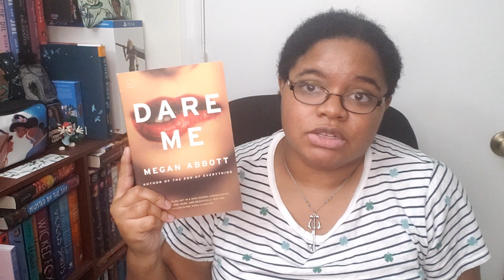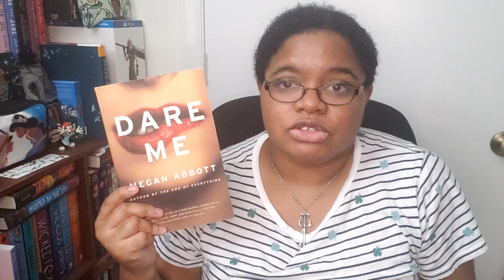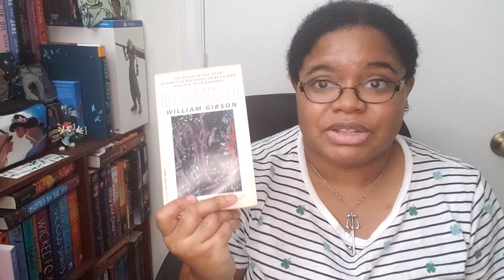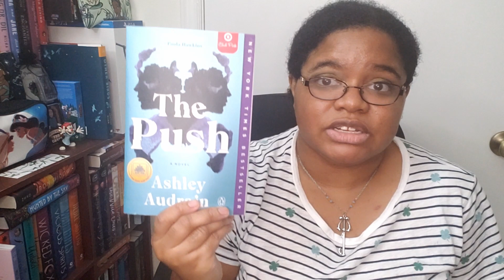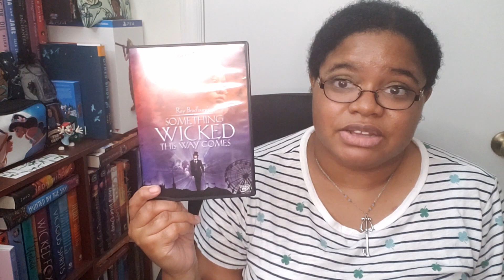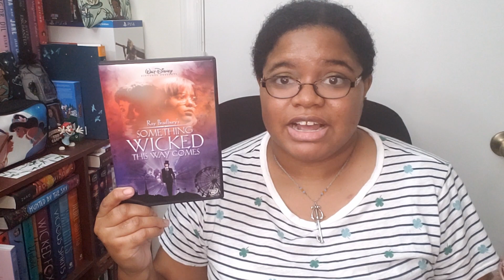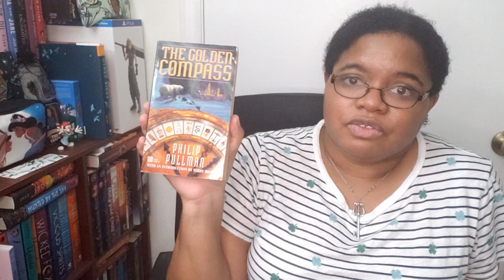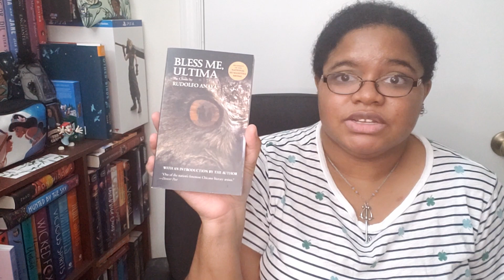My Top Ten Best Books List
This video was inspired by a video made by @BookishRealm and includes my take on what the 10 best books are...according to yours truly.  This has had some shifting over the years, so I struggled a little to think of what individual books meant the most to me (overall series is a different story).  Here's the best list I can put together for the present day though for ten books.

There may be a chance that I do a top 20 or 25 down the line or superlatives according to the genres I read in but we'll keep it simple to start.

If you want to see the video that inspired this, here's Ashley's video for reference.  I like a many of her picks (and for the ones I haven't picked up, planning on it eventually, the TBR).

If you want to see @DanielGreeneReviews 's review of "Neuromancer" - it's located here as cited from the video.  I liked the review a lot and agree. One of these days I'll have a proper review that articulates my thoughts about it. I think his aligns with a lot of what I want to say, while, even with as many times as I've read it, still finding difficulty expressing why I love this book as much as I do.

Timestamps:

00:00 Intro
03:11 Dare Me
06:14 Neuromancer
09:33 The Push
12:13 Something Wicked This Way Comes
16:30 The Lake of Dead Languages
19:26 The Golden Compass
22:18 Bless Me Ultima
24:45 Parable of the Sower
27:24 Behind the Scenes
29:55 Rebecca
32:35 Outro